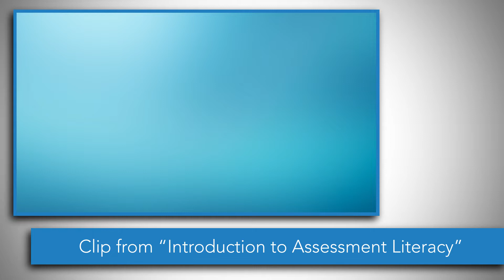Ed360: Introduction to Assessment Literacy - ELN Preview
Take the course here!